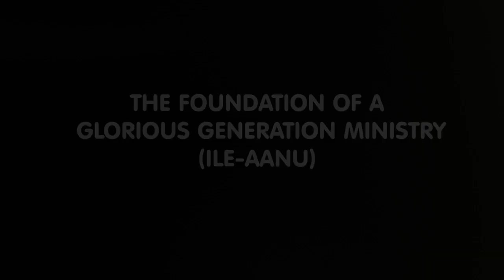OPENING PRAYER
OPENING PRAYER MINISTARTION  : DURING DIVINE INTERVENTION QUARTERLY PROGRAMME ON MERCYSEAT PRAYER GROUND DEC MARCH 2024